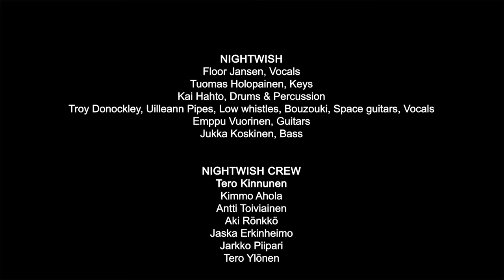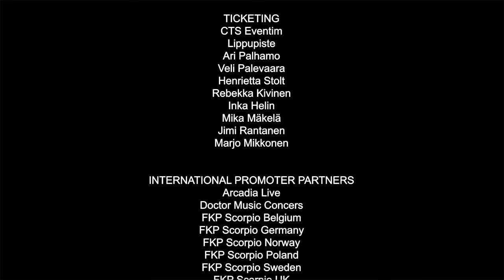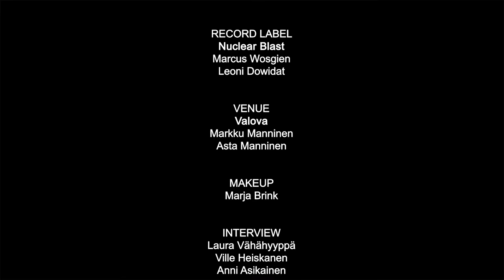Nightwish - Live @ The Islanders Arms 2021 05 31 15 36 44